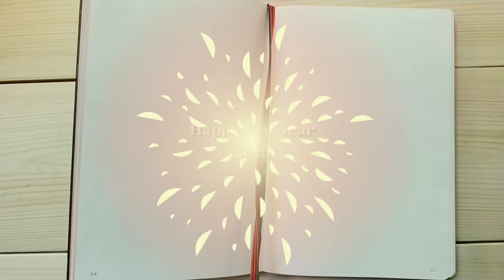BB's Tangle Dream #20